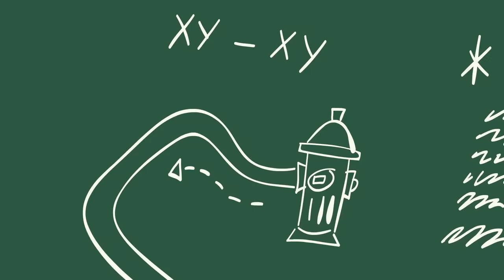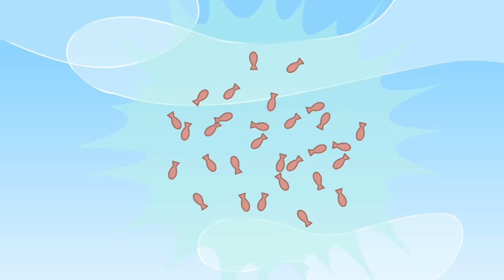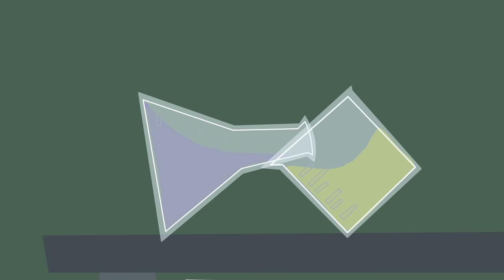¡Llama a la niñera! | Enorme Niño Vs. Gato Compilación! | ¡Más de 3 Horas!